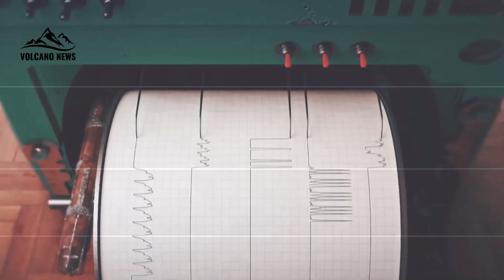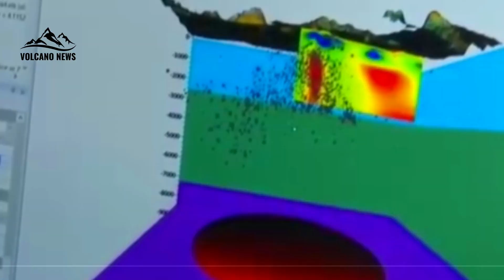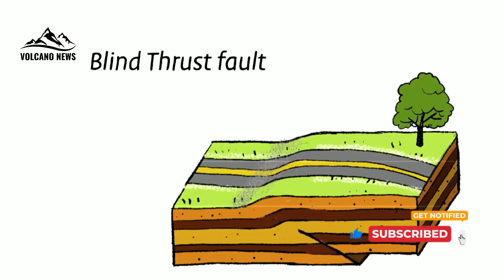Campi Flegrei Volcano Eruption IMMINENT, after 54,000 powerful earthquakes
A new AI tool reveals that Campi Flegrei experienced more than 54,000 earthquakes between 2022 and 2025. By mapping these events, researchers discovered a huge, crisp, ring-shaped fault. So far in 2025, Campi Flegrei has produced five earthquakes above magnitude 4, and the volcano has been showing signs of unrest since 2005. But most of the earthquakes triggered in the region are going undetected, according to a new study that used AI to pinpoint tens of thousands of seismic events that have gone under the radar over the past few years.